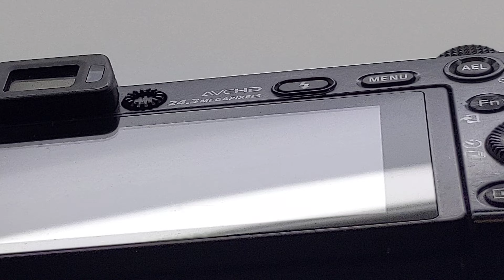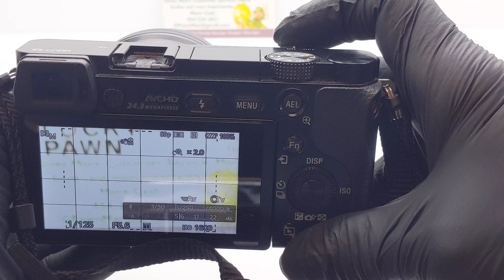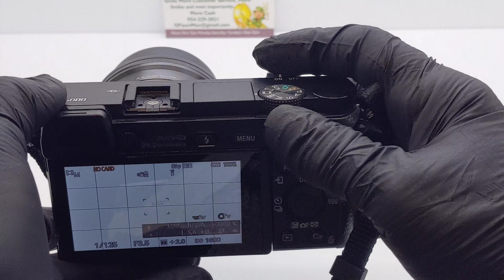SONY ILCE-6000 Body with SELP-1650 Lens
Demonstration of the SONY Alpha 6000
One tiny scratch on LCD
Fully Functional - Auto Focus Working - Flash Working